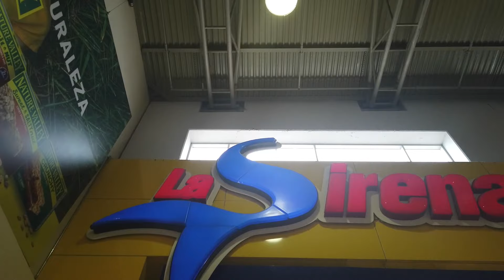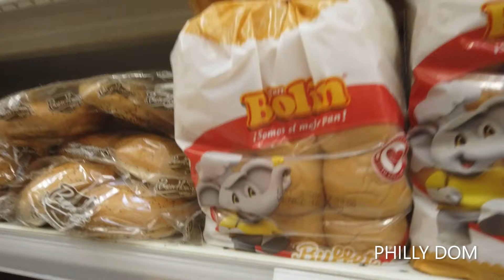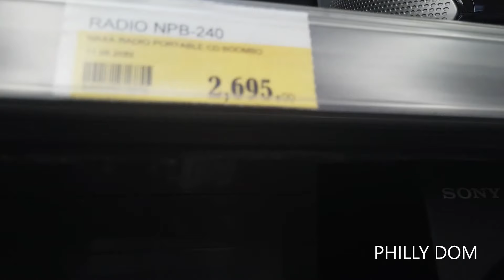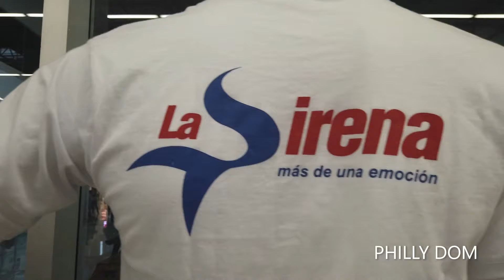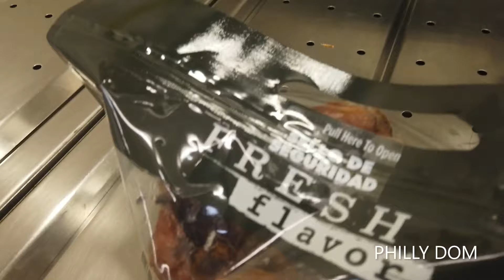A DEPARTMENT/GROCERY STORE IN DOMINICAN REPUBLIC